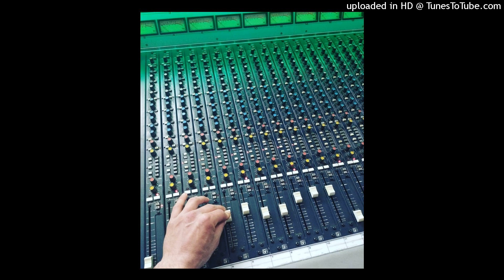Lonely Night Riddim instrumental [FREE FOR PROFIT MUSIC]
USE OF THIS INSTRUMENTAL TRACK:

 # When publishing your work, write somewhere that the music is made by: Sam Decay

# You are free to use this musical carpet and to gain economic benefit with it on any streaming platform (Amazon Music, Spotify, Apple Music, Pandora, YouTube Music and all others) or with CD & Vynil publishing.

# This music is in the archive of "YouTube Content ID": it does not prevent the artists from uploading what they want on YouTube.

If you need a Record Label or a Recording Studio / Reharsal Room... visit our web

Monkeyflow Studio .